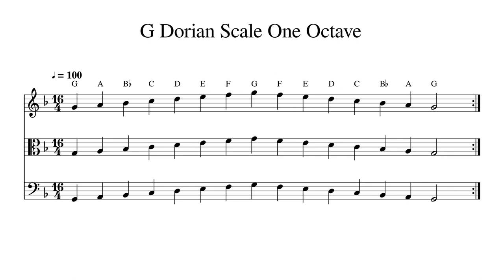G Dorian Scale One Octave at 100bpm Backing Track BnW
Play or sing along. This track features double bass, cello, viola and violin playing G Dorian Scale One Octave at 100bpm. Sheet music is provided on G treble clef, C alto clef and F bass clef.